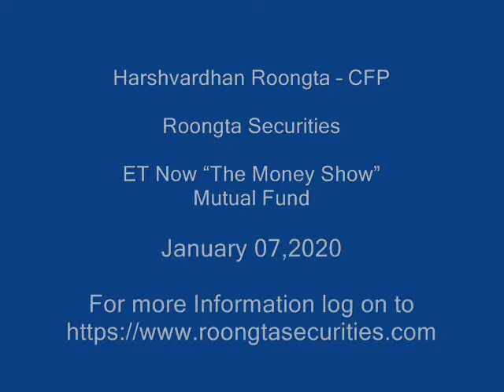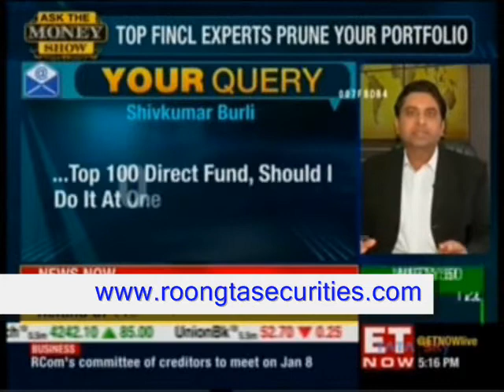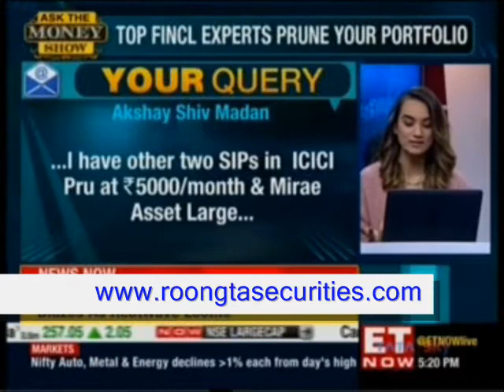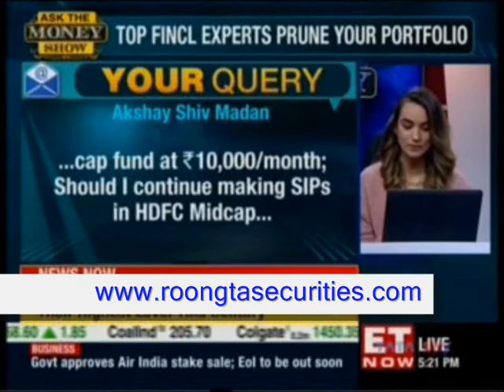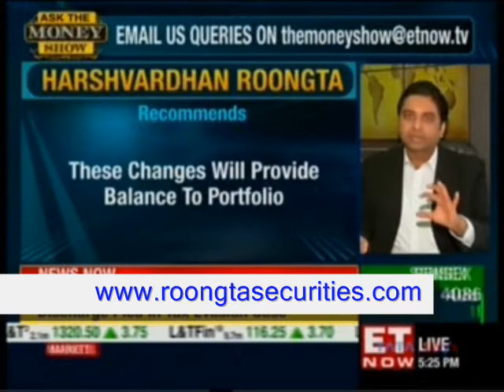Mutual Fund I Harshvardhan Roongta CFP I On ET Now "The Money Show"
Harshvardhan Roongta, Certified Financial Planner, Roongta Securities offers advice and answers questions regarding Mutual Fund  on the ET Now television The Money Show .The show was telecast on January 07, 2020